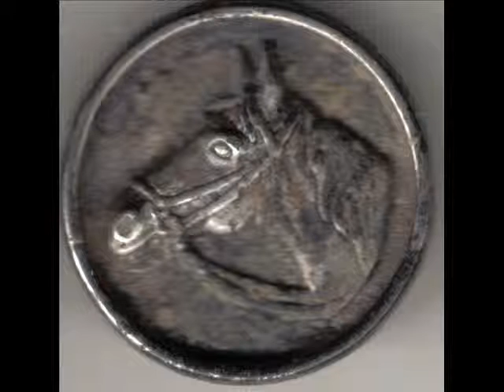Silver Horse Head Button.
Nice detail..will clean. sooooon...